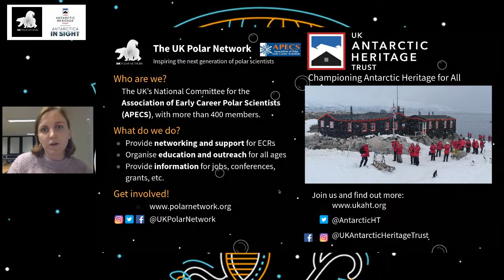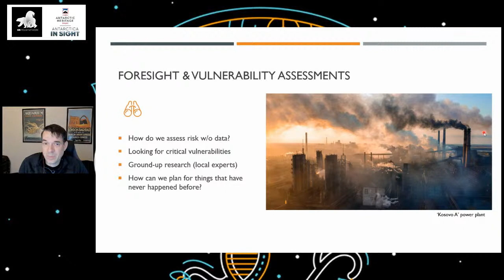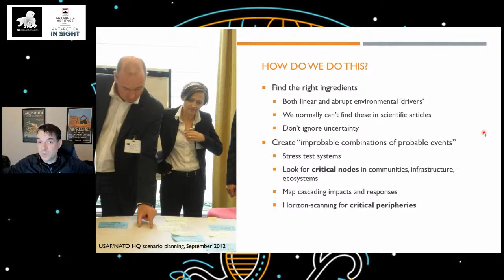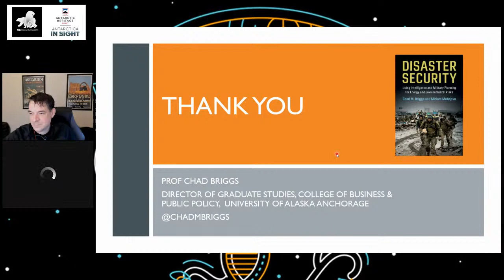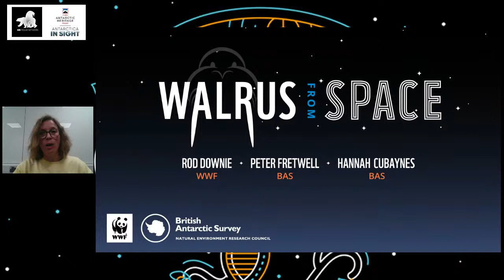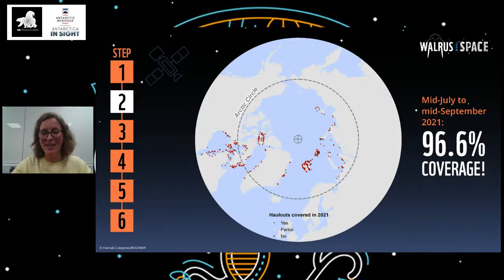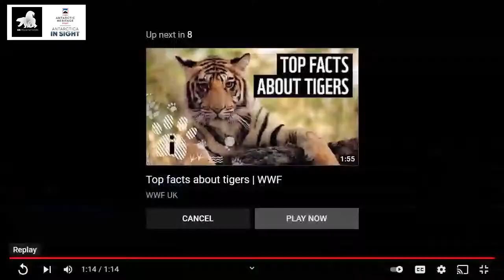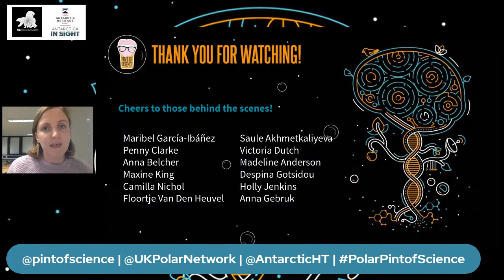A roadmap for the future: empowering the globe to save the poles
For the last event in our series with UKPN and UKAHT we invite you to look in to the future with us. The future climate still holds a lot of uncertainties: so how can we prepare for the unexpected? And how can we contribute and be involved in scientific research by becoming "walrus detectives"?

[1:24] Introduction from host Penny Clarke (@PennyJClarke)
[4:55] Dr Chad Briggs (@chadmbriggs) - Future Shocks: Planning for the Unexpected in Climate Security
[21:32] Dr Hannah Cubaynes (@WhalesFromSpace) - Walrus from Space: Getting the crowd involved
[37:12] Q&A
UK Antarctic Heritage Trust (UKAHT) is a charity responsible for the legacy of the pioneering scientists in the Antarctic who laid the foundations for the cutting edge scientific climate research upon which we all rely today. By preserving the physical heritage in Antarctica and sharing their stories, UKAHT aims to bring to life this extraordinary place on our planet and the people who have gone before us, so that more of us might play our part in protecting Antarctica for the future.

The UK Polar Network (UKPN) organises skill development workshops and education and outreach opportunities for early career polar research scientists. We are committed to making the polar sciences a welcoming and inclusive place for all. We have over 400 members and form the UK National Committee of APECS International, which has over 5500 members in 55 different countries.